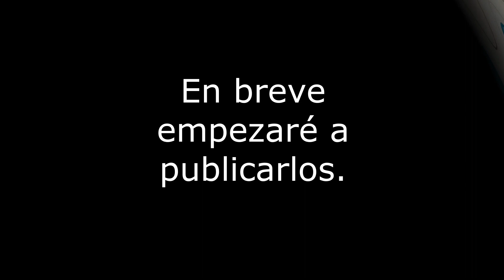AVANCE DE UNA NUEVA SECCIÓN EN MI CANAL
En este vídeo os cuento que voy a abrir una nueva sección en la que creo que va a ser muy  interesante para todos gracias a mi amigo Rafael Escobar de Granada en que me está ayudando con ello. Espero os guste esta nueva sección en la que aprenderemos todos.